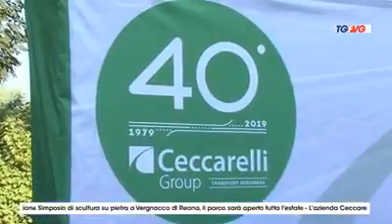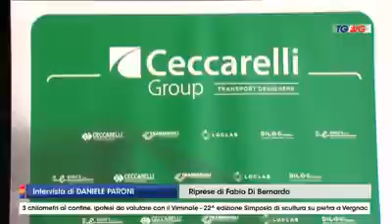Ceccarelli Group - TG FVG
"Nell'aprile del 1979 ero dipendente e dovevo decidere se continuare ad essere dipendente di un'altra ditta di trasporti oppure provare l'avventura di mettermi in proprio. Ho optato per questa seconda soluzione: oggi possiamo dire di aver consolidato un percorso importante"
 - il Presidente Cav. Bernardino Ceccarelli